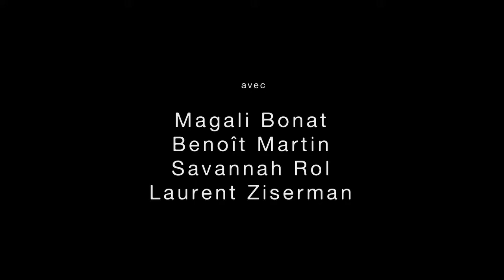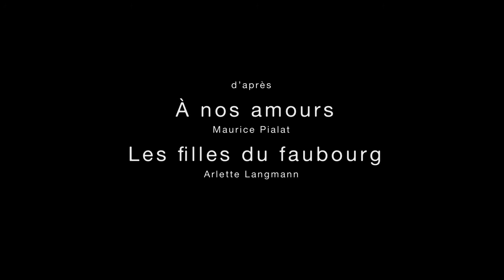Teaser ANA - Laurent Ziserman 2021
Il y a des années que Laurent Ziserman rêve d’un spectacle à partir du film À nos amours de Maurice Pialat, dont il garde en mémoire la violence, l’intensité, la vérité des scènes de famille. Leur puissance et leur beauté. Leur force dramatique. Le père, la mère, le frère, la sœur. Les repas. L’appartement. Les cris, les coups, les baffes, les pleurs. L’amour, la violence, la tendresse, inextricables. Et aussi les mouvements de caméra. Les longs plan-séquences. Le montage abrupt.
Cet art du récit si singulier, et aussitôt reconnaissable. Ce tourbillon. Le cinéma de Pialat est intemporel et universel, parce que seulement et terriblement humain, au même titre que le théâtre de Tchekhov.
Toute son œuvre porte la marque de blessures intimes, qui viennent de l’enfance, et auxquelles il ne cesse de revenir. Le cinéma de Pialat ne s’intéresse qu’à l’homme, à ses blessures, à ses faiblesses, avec autant de cruauté et d’exactitude que de tendresse. Pialat est le grand peintre de l’homme, de l’homme et de la famille. « La famille centrifuge. La famille et son nœud, la famille comme usine, la famille comme paysage. »
Pialat est un grand dramaturge (lui qui se désolait de ne pas savoir écrire). À nos amours propose une admirable et terrible dramaturgie des névroses familiales.